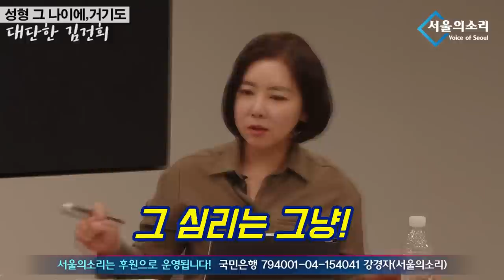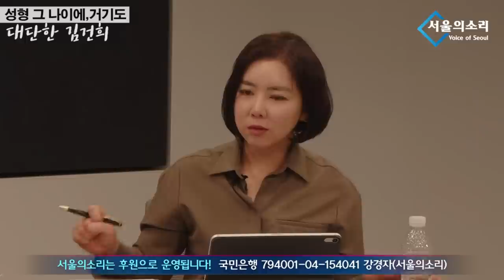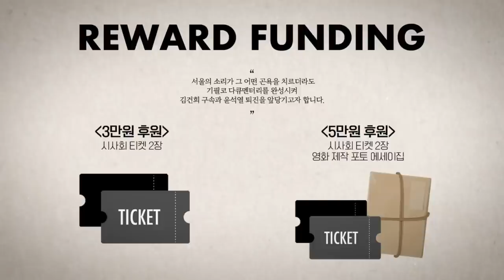"귀에다 필러를 했더라고." +"호박" [김건희 친척 12시간 녹취록]